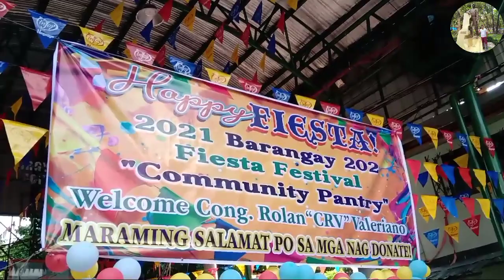COMMUNITY PANTRY | HAPPY FIESTA SAN JOSE MANGGAGAWA